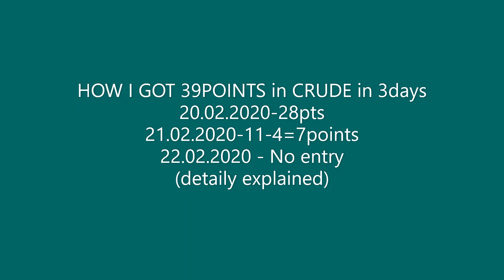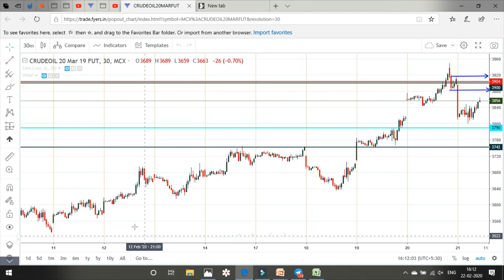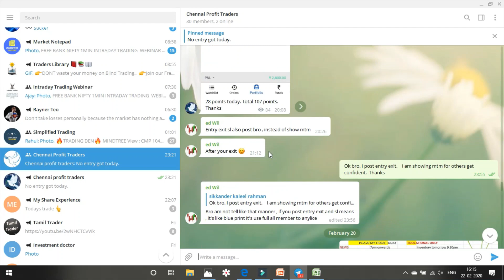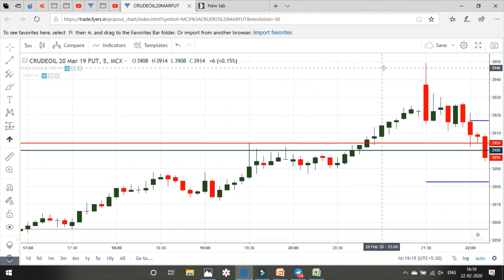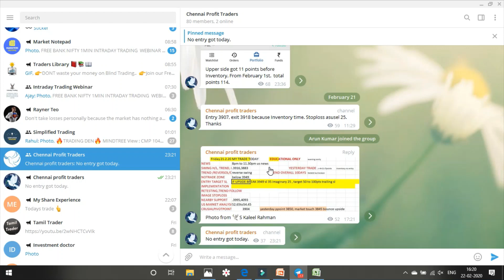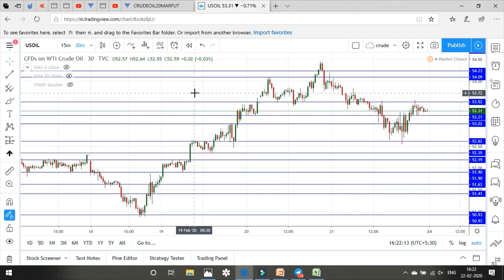HOW I GOT 39POINTS IN CRUDE in 3days , (detailly explained)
please paper trade before realtrade, please join telegram group for regular updates .
3)Friday trade with prev days
6)20points live proof crudeoil 7) nickel strategy 8) HOW TO TAKE 100 POINTS IN SILVER 9) STOPLOSS RECOVERED

Risk Disclaimer :This video is purely for Educational purpose only , Trading in the markets using real money/capital is subject to market risk  ,Do trading with your own risk,  If anybody incurred any losses following my strategy or technique  (your name ) or (channel name) is no way held responsible for any losses.